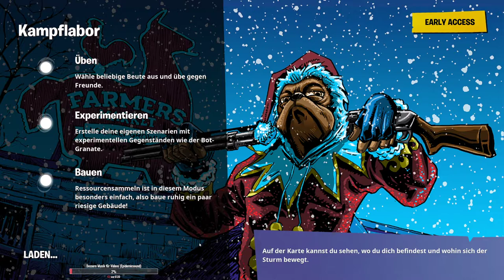Finde DEADPOOLS EINHORNKUSCHELTIER|Fortnite Deadpool Aufgaben Woche 5|Deutsch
Die Lösungen zu Deadpools Wöchentlichen Herausforderungen!
(Deadpool Challenges Woche 5)
 -Finde Deadpools Einhornkuscheltier
 -Besuche rote, gelbe, grüne, blaue, violette Stahlbrücken